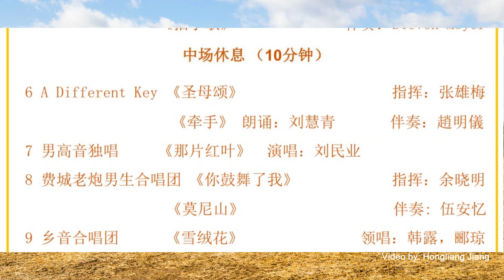DCAATheRhymeofGoldenAutumnConcert2024MoniMountain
DCAA The Rhyme of Golden Autumn Concert 2024 Moni Mountain